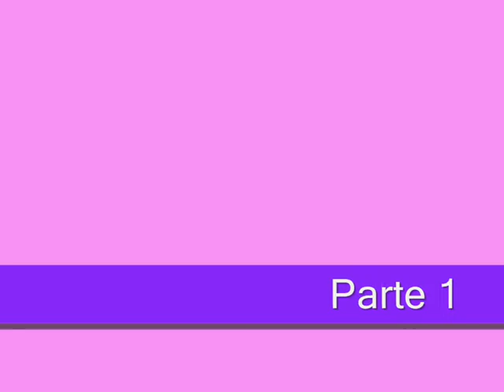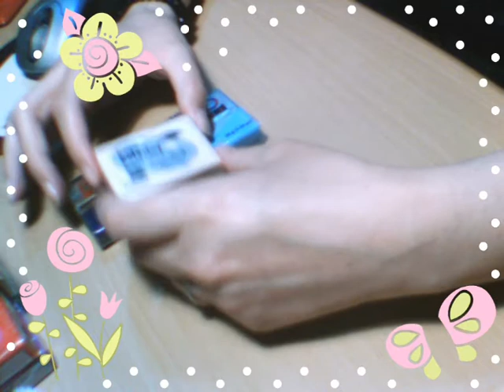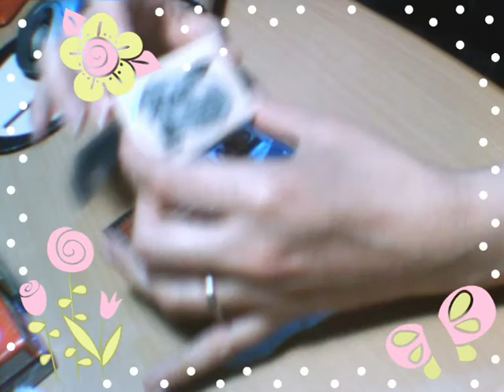Review acquisti di Kato e Fimo - parte 1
Una breve (si fa per dire...) review di prodotti acquistati su Hobbyland.eu. Si tratta di due paste sintetiche, il Kato Polyclay ed il Fimo.
Vi ricordo che mi trovate su Etsy su
Ciao!